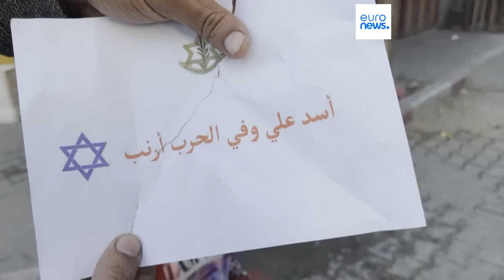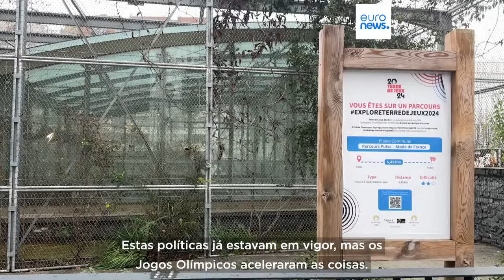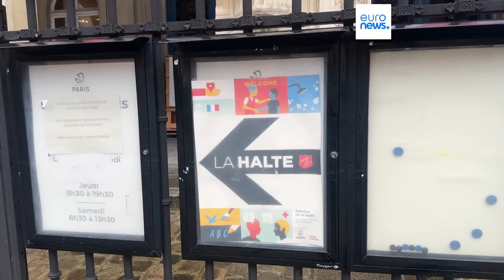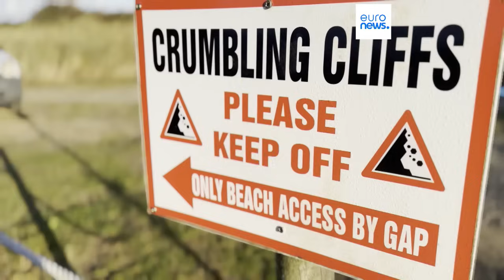As notícias do dia | 11 Dezembro 2023 - Manhã